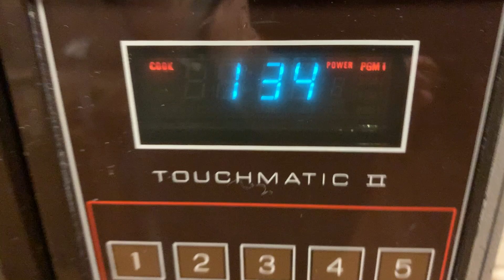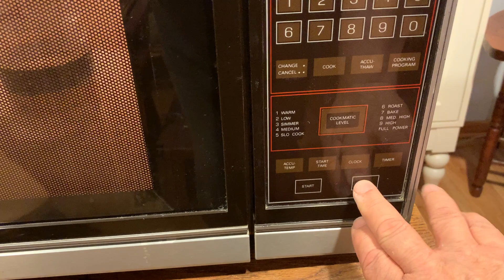Amana Radar Range IMG 1559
Amana Radar Range
Model RS-60